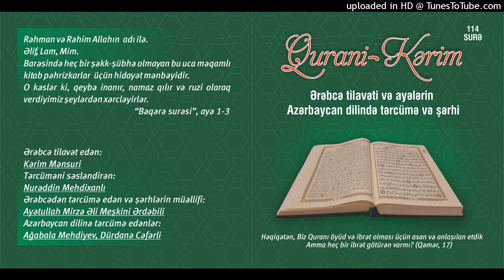049.Hucurat surəsi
Qurani Kərim

Ərəbcə tilavət edən:

Kərim Mənsuri

Tərcüməni səsləndirən:

Nurəddin Mehdixanlı

Azərbaycan dilinə tərcümə edənlər:

Ağabala Mehdiyev
Dürdanə Cəfərli